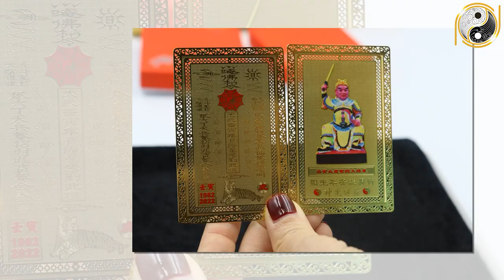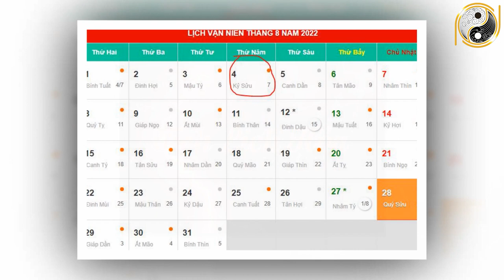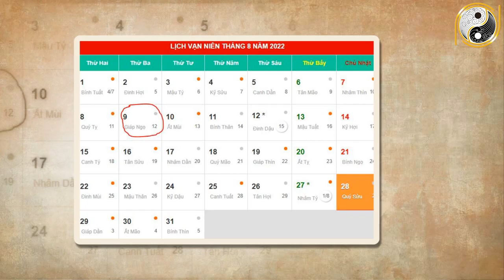Tử Vi Tháng 7 ÂL Năm 2022 Thần Phật Che Chở Tuổi Mùi Bỗng Chớp Được Thời, Đổi Đời Giàu CÓ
01. Linh phù giải hạn
02. Hồ lô hóa giải Ngũ Hoàng
03. Mai Hoa Phú Quý
04. Gương bát quái tinh cầu
05. Kim bài thái tuế 2023
06. Vòng tam hợp Dần Ngọ Tuất
07. Vòng tam hợp Thân Tý Thìn
08. Vòng tam hợp Hợi Mão Mùi
09. Vòng Tam Hợp Tỵ Dậu Sửu
10. Bát bảo tâm kinh
11. Minh Quang pháp bảo cầu
12. Minh Quang pháp bảo lục giác
13. Tỳ Hưu Lộc Tài (Đồng)
14. Tỳ Hưu Khai Vận ( Bạch Ngọc)
15. Bách Niên Tụ Tài ( tụ tài lộc)
16. Song long ngọc ấn ( ấn thăng quan)
17. Kim bài ngũ Lộ Thần Tài
18. Hồ lô bình an ( treo xe)
19. Móc khóa văn xương
20. Ống bút văn xương gỗ đào
21. Bút văn xương gỗ đào
22. Bút văn xương gỗ đào nhỏ
23. Hoa mai kim tiền ( mạ vàng )
24. Các vật phẩm phong thủy khác Tử Vi Tháng 7 ÂL Năm 2022 Thần Phật Che Chở Tuổi Mùi Bỗng Chớp Được Thời, Đổi Đời Giàu CÓ